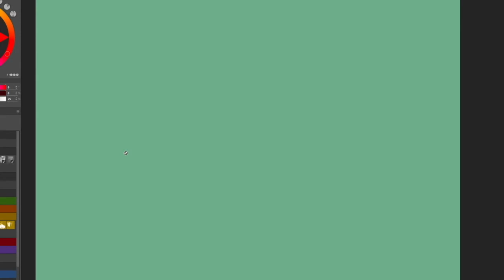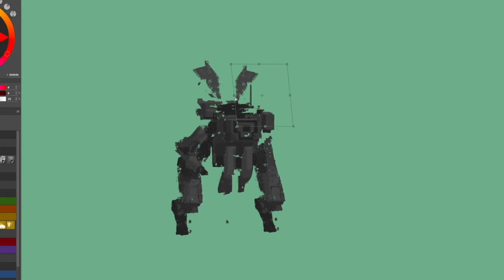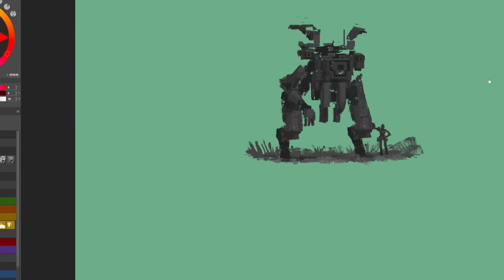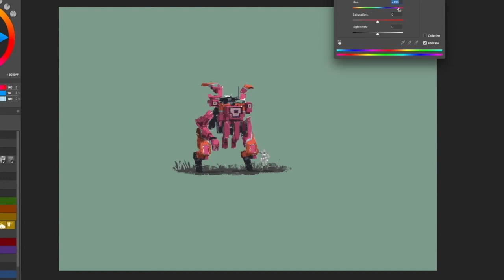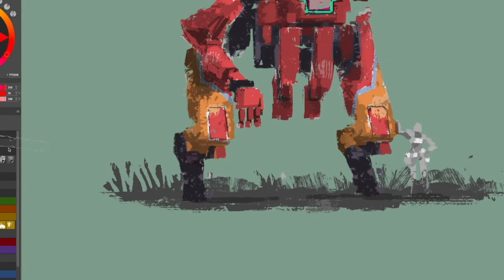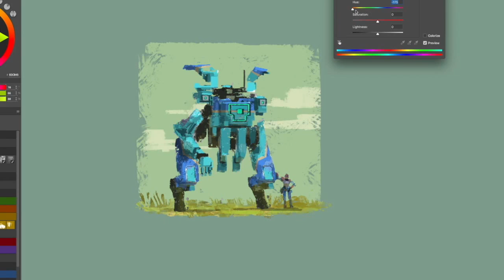Robot Sketch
Digital Sketch, 1h aprox :D